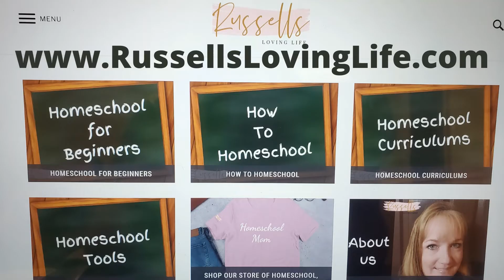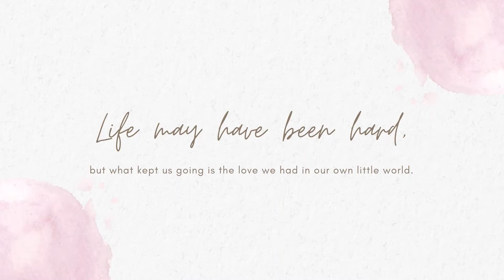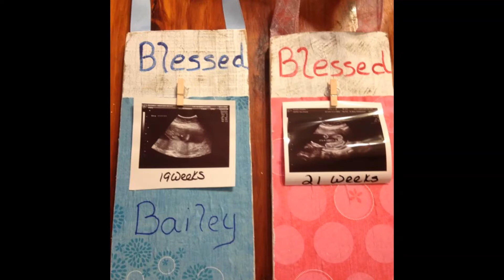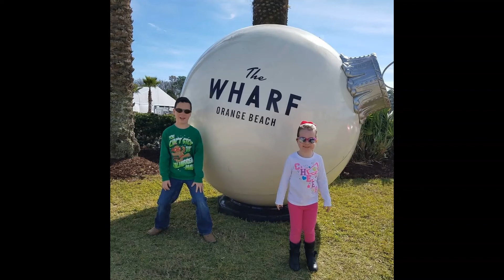Happy 20th Wedding Anniversary || 20 Years in Pictures || Homeschool Mom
Hi and Welcome to our Russells Loving Life YouTube channel!  In this video I want to share some of my favorite memories over the last 20 years.  Happy 20th Wedding Anniversary Mike, here is to a many more years and memories.

We are the Russells and we love homeschooling, homemaking, and family fun activities.  I have been a homeschooling mom since 2012.  On this channel you will get a mix of homeschool tips, homeschool curriculums, how we homeschool, cooking and homemaking.

Follow Us